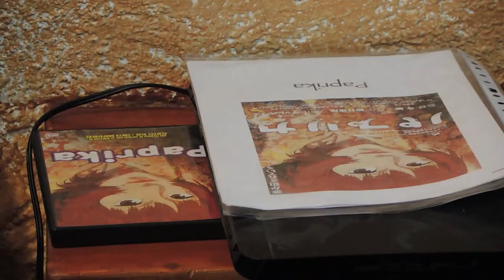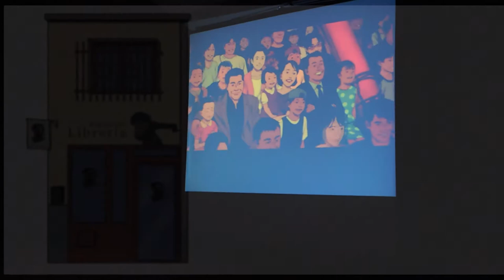EL TROTAJUEVES Librería Asociativa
Retomamos una actividad de los primeros años de andadura de esta librería asociativa. Volvemos a conjugar el arte cinematográfico, con el don del pensamiento, con el arte de la reflexión.
EL PASADO DOMINGO 26 DE JUNIO retornó el espacio CINELOSOFÍA, de nuevo dirigido por nuestro amigo TEO MORA, su creador hace ocho años y que además de buen pensador es profesor de filosofía y polifacético de profesión.
Nos acercó al mundo oriental, a sus sueños o sus pesadillas, proyectando en primer lugar la película Japonesa "Paprika"
Después dirigió la tertulia (más que cineforum) que preparó sobre la misma. FILOSOFÍA, JAPÓN Y  "ANIMÉ", tres en uno.
Y TODO EN CARABANCHEL